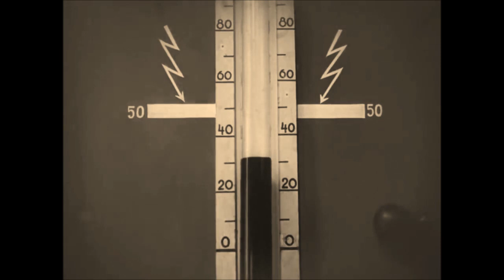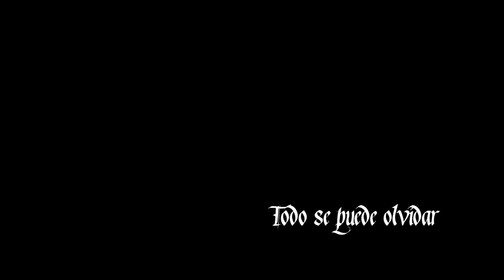El Efecto Mandela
Primer trabajo del proyecto musical Rosas Para Maila